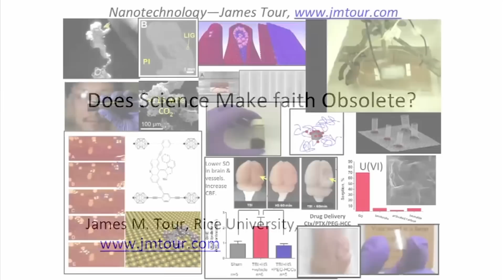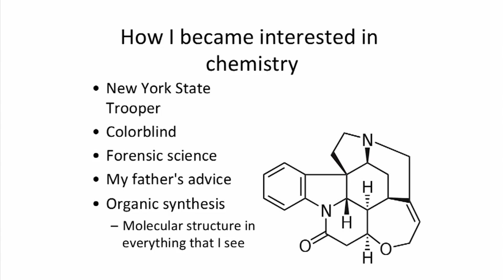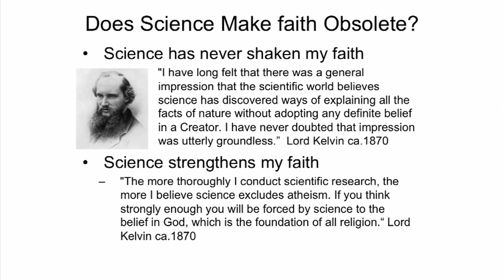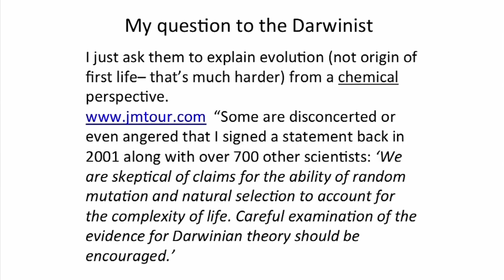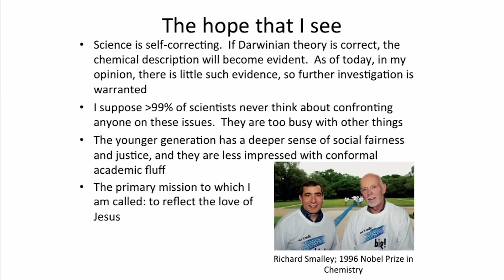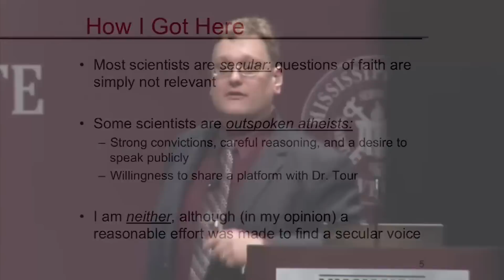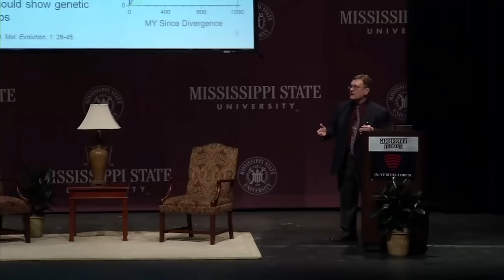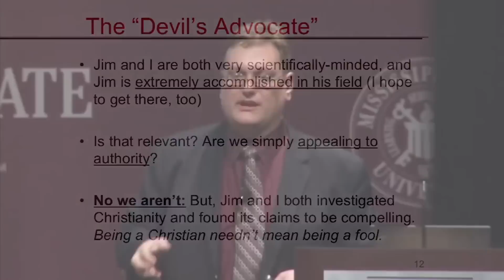Has Science Made Faith Obsolete?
Originally posted March 9th 2015 on @VeritasForum

Professor and Nanotechnology researcher James Tour discusses the question, "Does science make faith obsolete?"

God bless.

WeChat - @drjamestour